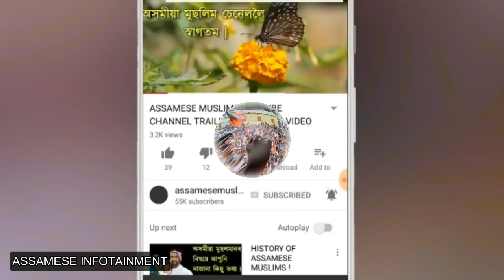হিমন্তৰ ৰ'ড শ্বৰ কিছু ঘটনা BJP HIMANTA BISWA ROAD SHOW INCIDENT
In this video, we discuss about the funny moments during himanta biswa road shows.

Download Google Pay and then make a payment of a minimum of Rs 1. You will get Rs 51 Free!

Download PhonePe and Earn ₹100 on your first money transfer on PhonePe.

Downdload Freecharge and get Rs 30 Free when you make first payment.